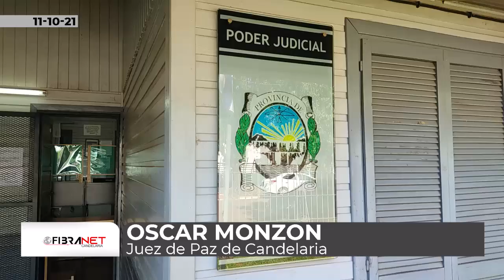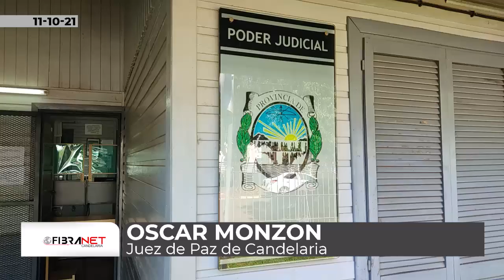Oscar Monzón. Juez de Paz de Candelaria. Elecciones 2021